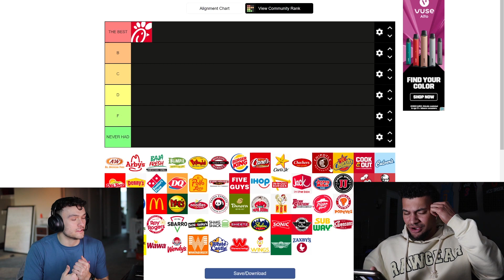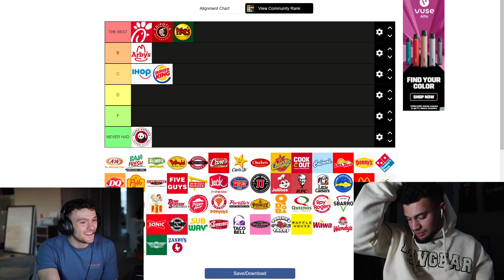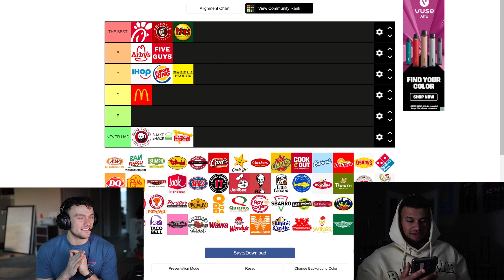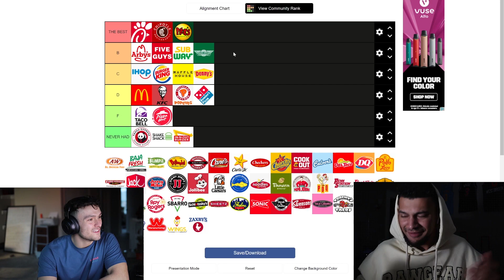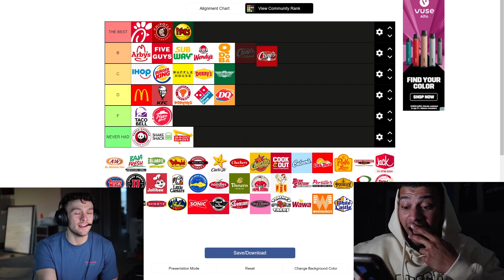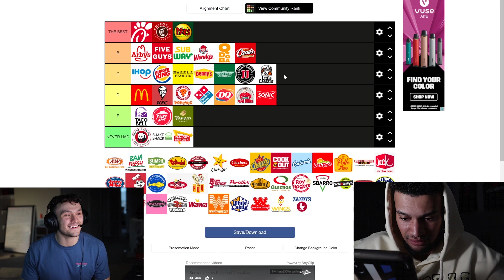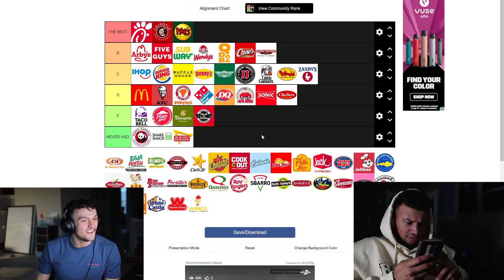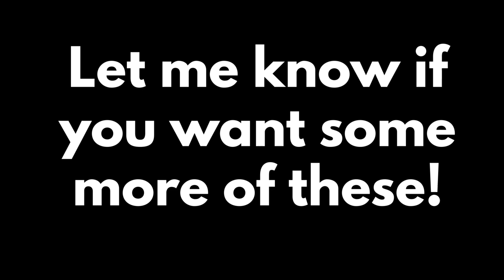Ranking Fast Food Cheat Meals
Getcha some supplements: sweatethic.com - Code Oak Fit